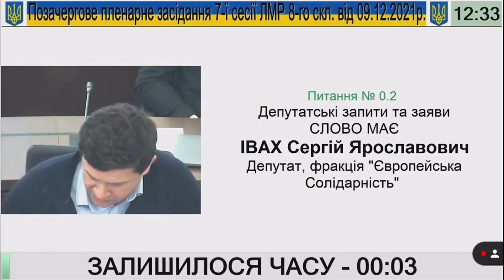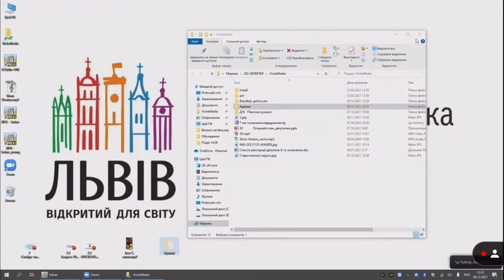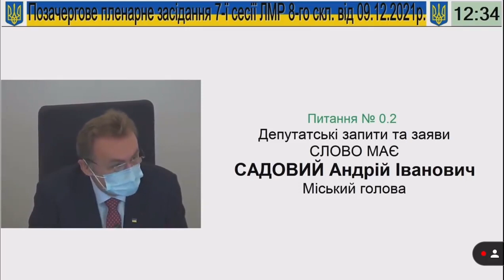У центрі Львова просять навести лад із паркуванням